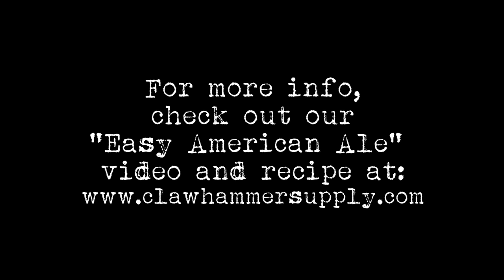Fermentation Timelapse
This is a 40 hour timelapse of a beer fermenting with ale yeast. The plan was to film 48 hours, but our carboy overflowed because we didn't use a blow off tube! This was a learning experience, we'll be sure to use a blow off tube for the next beer. This is the end to our Easy American Ale brewing video. Check out our Easy American Ale video if you have not and learn how to brew 2.5 gallons of a beer that's perfect for a backyard cookout, day at the pool, mowing the lawn, or whatever you do during the summer. This is a perfect beer for new brewers and experienced brewers. Our brew day video takes you through the whole process so you can follow along at home.